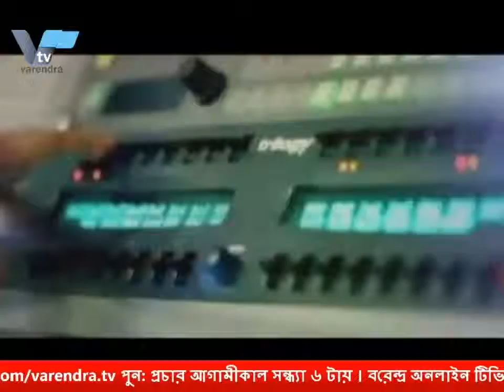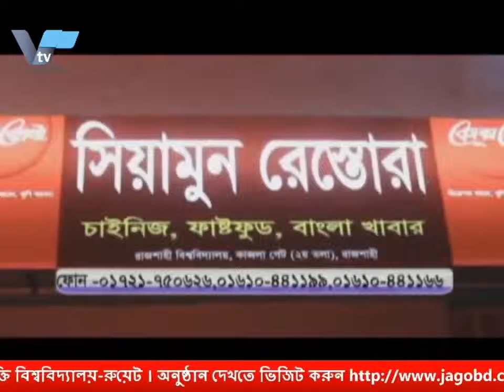বরেন্দ্র টিভির নিয়মিত আয়োজন“আড্ডা”আজকের বিষয় এস এস সি পরিক্ষার্থীদের রসায়ন- সিদ্ধার্থ শংকর সাহা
সমসাময়িক বিষয় নিয়ে বরেন্দ্র অনলাইন টিভির নিয়মিত আয়োজন “আড্ডা” । আজকের বিষয়“ এস এস সি পরিক্ষার্থীদের রসায়ন ” । আসলাম-উদ-দৌলার উপস্থাপনায় আজকের অতিথি সিদ্ধার্থ শংকর সাহা, সহকারী অধ্যাপক রাজশাহী প্রকৌশল ও প্রযুক্তি বিশ্ববিদ্যালয়-রুয়েট । অনুষ্ঠান দেখতে ভিজিট করুন অথবা যে কোন মোবাইল, স্মার্টফোন, ল্যাপটপ ও কম্পিউটার থেকে ।